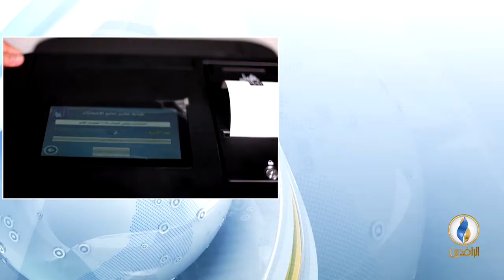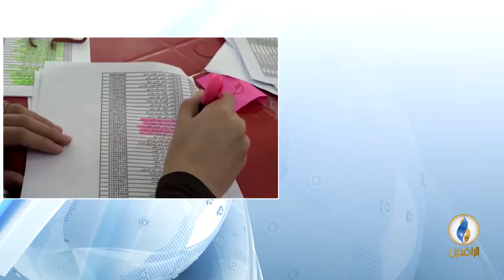مداخلة حسين العليان في استوديو_الرافدين بشأن تداعيات تزوير نتائج الانتخابات البرلمانية في العراق